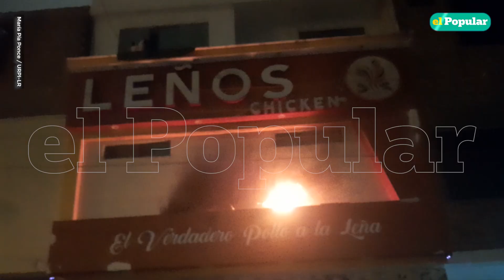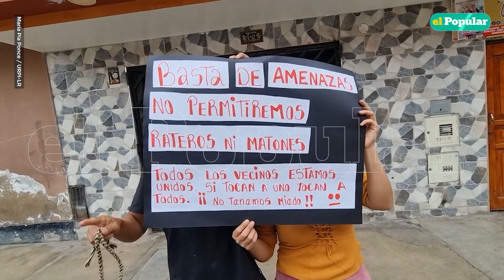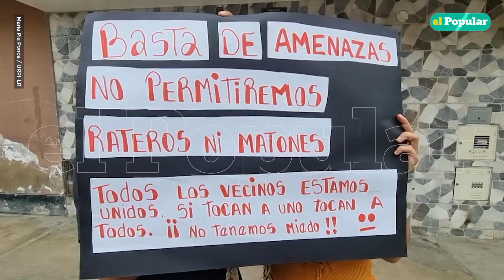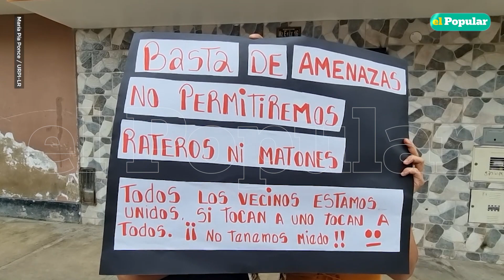Incendian pollería con bomba molotov y vecinos temen por su seguridad